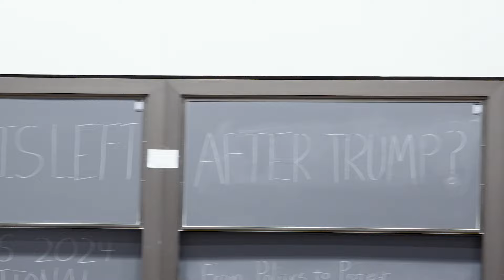"From Politics to Protest" (4/6/24 panel)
Description:
“Movements can get politicized. No broad movement emerges out of an apolitical era and latches immediately onto some sort of unified and comprehensive critique. And new politics will emerge, in part, from the cauldron of occupation. But real debates, the clash of ideas, beyond just rosy, impressionistic reports from the front, are required now more than ever.”

- Bhaskar Sankara, 2011

Since 2020, the Left has undergone a transformation in organizing and self-conception. With the end of the Bernie Sanders movement, the lifting of COVID restrictions, and political disorientation under the Biden administration, horizons for the contemporary Left have shifted to street politics, taking up popular discontents with racism, climate change, and American foreign policy. This recalls images of the past–not only of the Late 60s and 70s, but the early moments of the Millennial Left, born out of Occupy, the Anti-War Movement, and the shadow of Anarchism in the 80s and 90s.

How should today’s Left consider this history, and what resonance does it have (if any) with the current moment? How have the politics of protest been impacted by the Biden administration and the looming specter of Trump? Are the horizons of possibility for the Left today greater than they were ten years ago?

Panelists:
- Sean KB is a longtime rank and file member of the NYC District Council of Carpenters and a co-host of The Antifada, a podcast about history, current events and political economy from a communist perspective. His intermittent writings can be found at seankb.substack.com.

- Caro Hoffmann is a member of the Interventionist Left, which is an association of radical left-wing groups and individuals from the undogmatic and emancipatory left in German-speaking countries. The IL has been active for over 20 years in socialist, anti-racist, feminist and climate struggles and are committed to anti-fascism and anti-war politics. Their practice ranges from transformative organizing in tenants' struggles to campaigns of mass civil disobedience against coal mining.

- Howie Hawkins is a retired Teamster in Syracuse, New York who has been active in movements for civil rights, peace, labor, and the environment since the 1960s. A co-founder of the US Green Party in 1984, he was the party’s candidate for US president in 2020.

- Carlos Garrido is a co-founder of Midwestern Marx and writer currently working on a serial anthology of American socialism.

Platypus does not endorse any views espoused by panelists. Platypus hosts the conversation among various and conflicting tendencies on the Left.